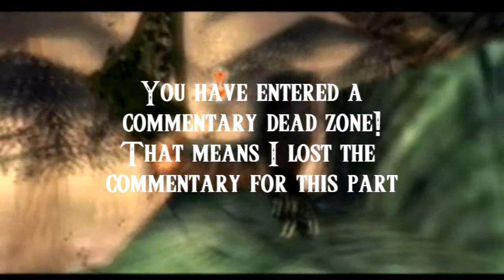Let's Play TLoZ Twilight Princess - Episode 8 - Linkception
We finish collecting the tears of light and then get to meet... Link?